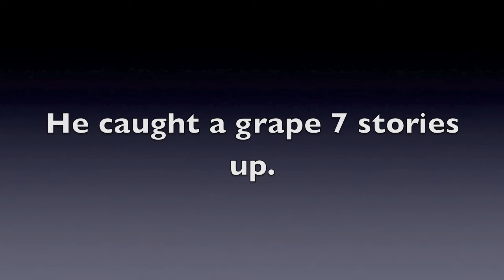Young, Wild, and Free- 2012 Spring Break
parkour and freerunning